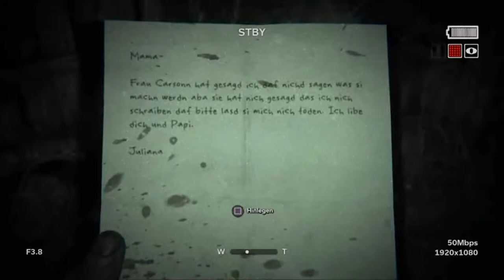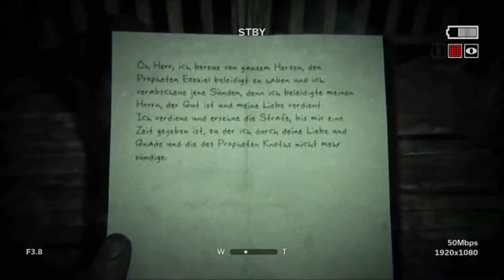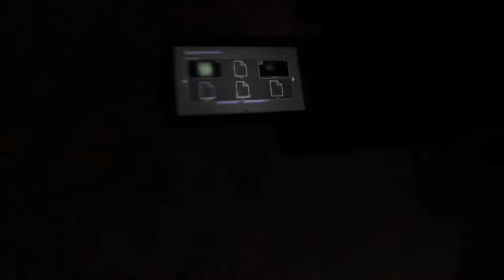Lets play Outlas 2 Was geht hier ab ! part7 (Johannes)